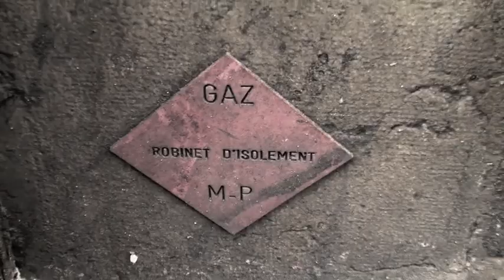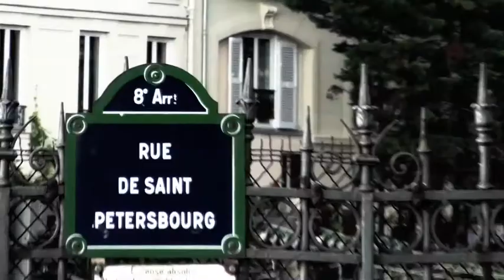DJ Habett - Europe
Dr Cam vs DJ Habett on a DJ Habett track from the album "incremental Mindbar".